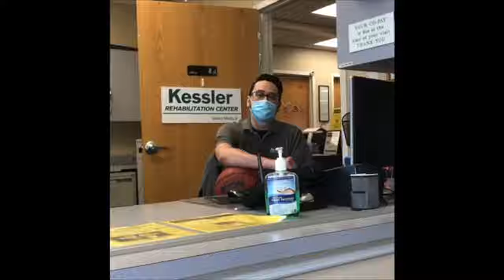Kessler Keeping Patients Safe